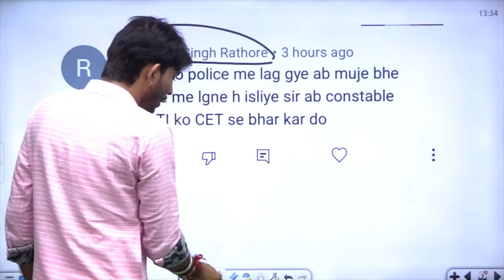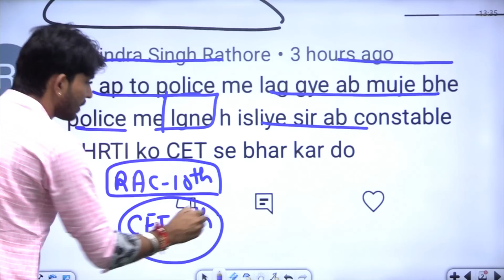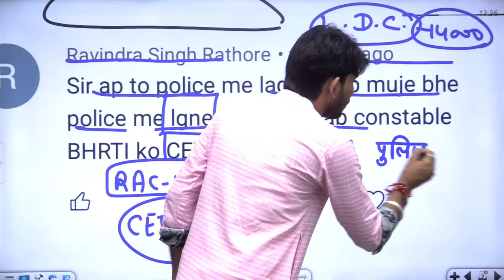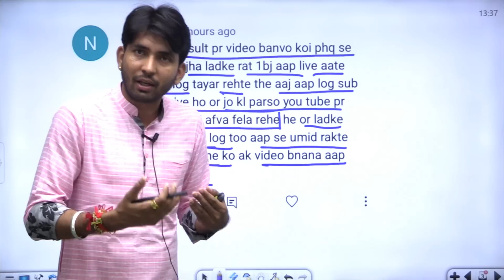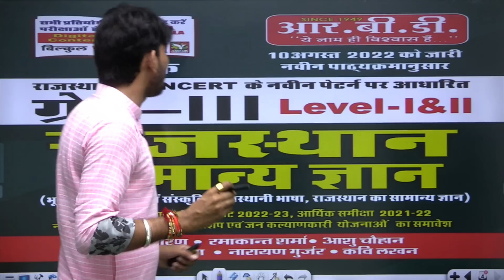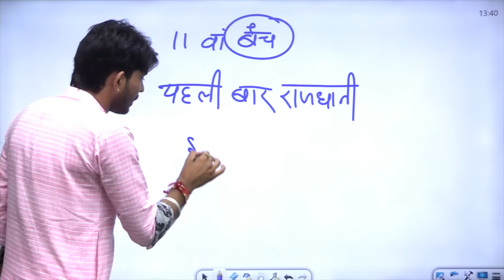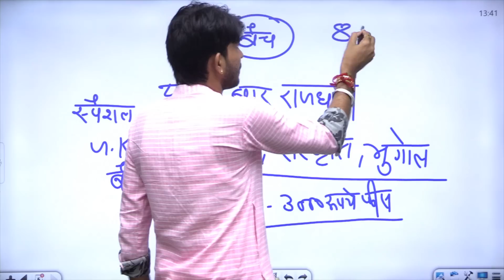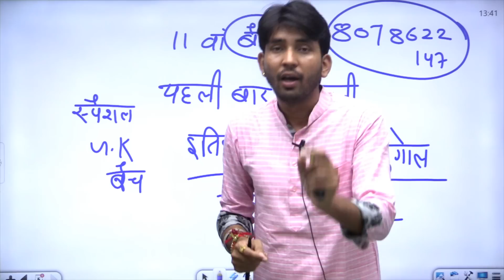पुलिस मुख्यालय से बड़ी खबर | राजस्थान पुलिस रिजल्ट कब जारी होगा | मेरे युवा साथी का दर्द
◆ TEST SERIES ◆

◆ RAJASTHAN HISTORY ◆

◆ RAJASTHAN GEOGRAPHY ◆

◆ MATH ◆